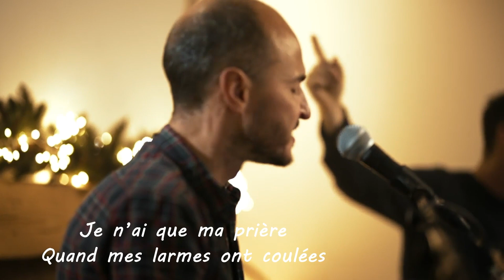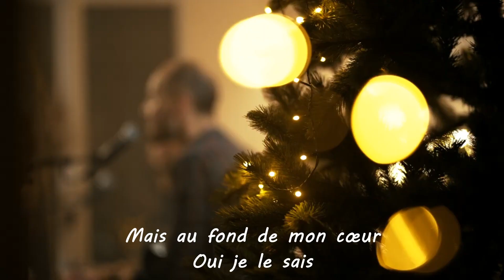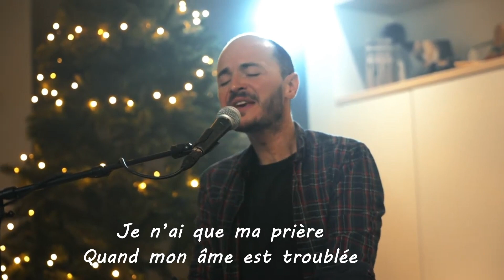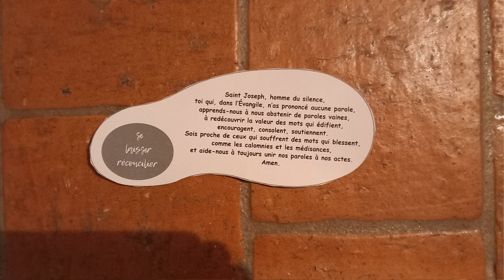La lumière de Bethléem est chez nous ! 4mn09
Pour nous, Scouts et Guides de France, il est essentiel de partager la Lumière de la Paix de Bethléem avec tous ceux qui en ont besoin et avec qui nous voulons célébrer la période du temps de l’Avent et de Noël.
La Lumière de la Paix de Bethléem est un événement scout chrétien qui se déroule chaque année pendant la période de l’Avent. Habituellement allumée dans la grotte de la nativité à Bethléem, la lumière est rapportée en Autriche, puis transmise partout en Europe.
En raison des événements en Israël et dans les territoires palestiniens, le jeune autrichien chargé de porter la lanterne est parti de l’aéroport de Jordanie, en préservant le geste symbolique d’allumer la Lumière !
Chacun peut participer à sa transmission, qu’il/elle soit scout ou non. La Lumière est une opportunité d’agir pour un monde plus fraternel. C’est un symbole d’espoir à l’échelle locale et mondiale. Elle nous redit simplement la présence du Christ dans nos vies et l’importance de rappeler cette présence à tous ceux qui en ont besoin.
Il est fait écho de la « célébration du pardon », avec Joseph, nous nous préparons à accueillir celui qui vient